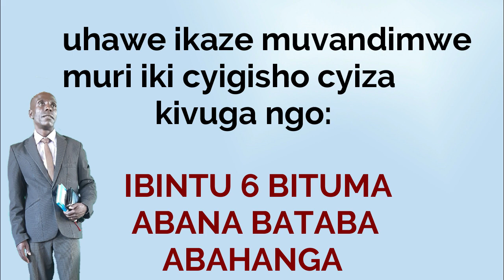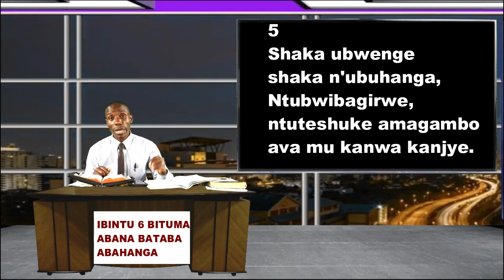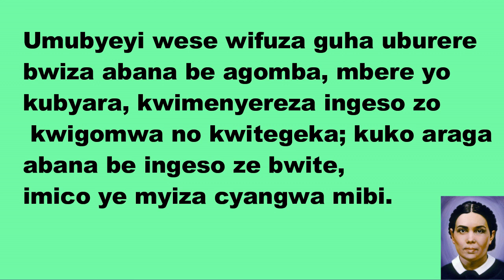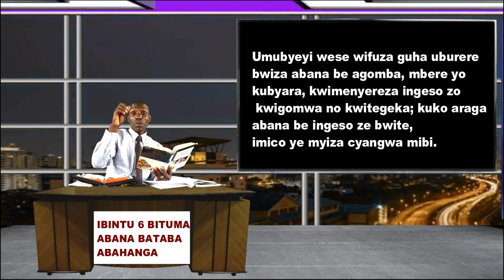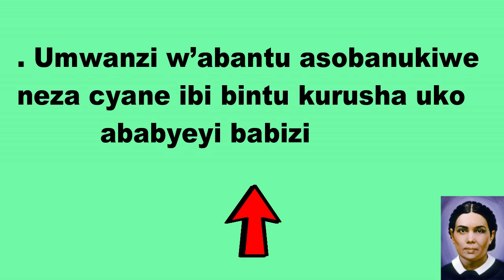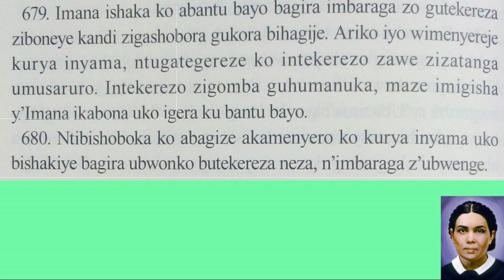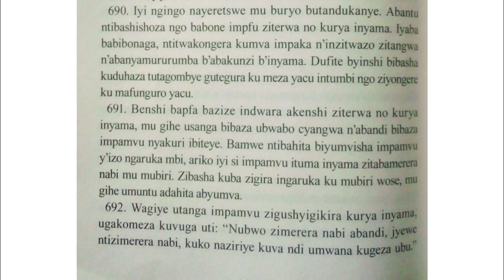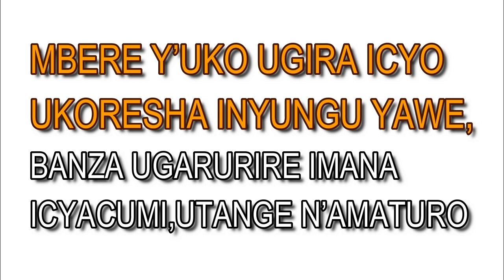🔴 IBINTU 6 BITUMA ABANA BATABA ABAHANGA BY BAGIRINSHUTI Pierre Halelua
Dore aho wakura INDIRIMBO ZO GUHIMBAZA IMANA ZA 350 HAMWE NI  IZARIRIMBIWE IMANA NDETSE NI BIBWIRIZWA:👇👇

sura ubwo bubiko bwizo ndirimbo

tugushimiye inkunga yawe